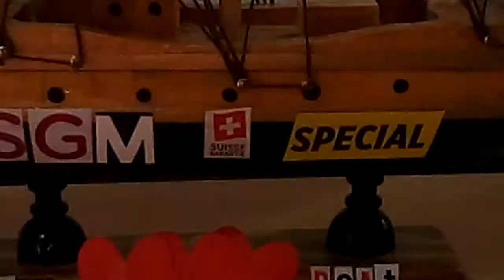21 January 2019 #170 DIY PROJECT VALENTINES DECOR, LOVE BOAT, VALENTINES TABLE CENTER PIECE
HI EVERYONE
HERE'S A  DIY PROJECT
VALENTINES LOVERS BOAT
SPECIALLY DESIGNED FOR THE VALENTINES DAY

I HOPE YOU LIKE THIS DIY PROJECT
JUS GIVE A THUMBS UP, SHARE MY VIDEOS TO YOUR FRIENDS AND DONT FORGET TO SUBSCRIBE TO MY YOUTUBE TUTORIAL CHANNEL SO THAT YOU WILL LEARN MANY THINGS FROM ME ON HOW TO RECYCLE AND CREATE A UNIQUE AND BEAUTIFUL PROJECT

ADVANCE HAPPY VALENTINES DAY

GREETINGS FROM
S. G. M CREATIONS AND TUTORIALS  SWISS